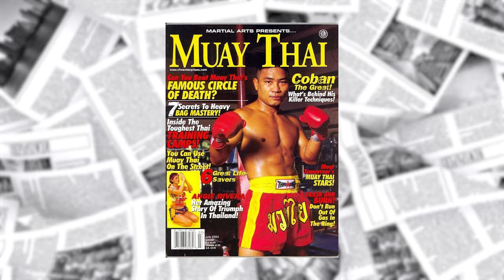How Ramon Dekkers Became a Muay Thai Legend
How did Dutch kickboxer Ramon "The Diamond" Dekkers shock Thailand, beating Muay Thai legends to become a national icon? We uncover the incredible Rocky-like story of Dekkers' rise from unknown foreigner to respected hero and beloved fighter.

OOSS Media is a digital brand dedicated to the next generation of martial arts fans that entertains and educates on all things martial arts by creating dynamic content with the creatives and stunt performers behind the action movies you know and love.